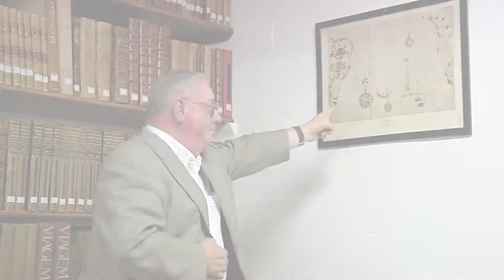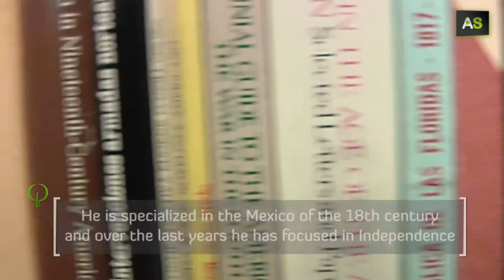AS Luis Navarro, the unstoppable surprises searcher inside the History of Spanish America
After 60 years of research, Luis Navarro hasn't lost the curiosity that has made him discovering new episodes of the History of Latin America. This emeritus professor of the University of Seville and dean of Spanish americanists has been awarded by the Spanish Government with the Medal to the Merit at Work. His work is a reference in Spain and internationally.